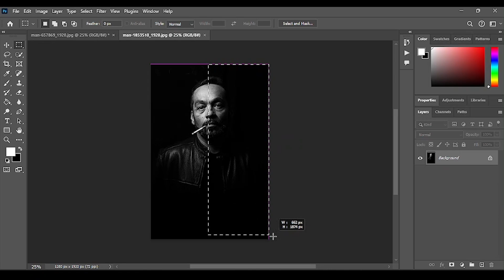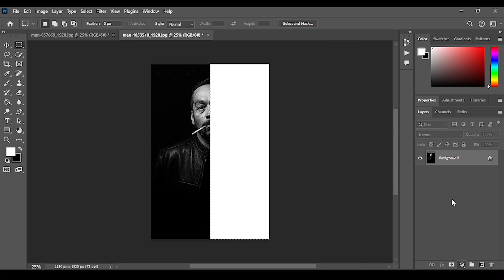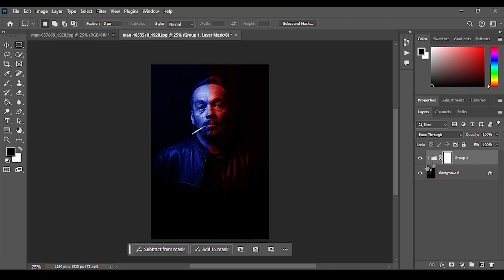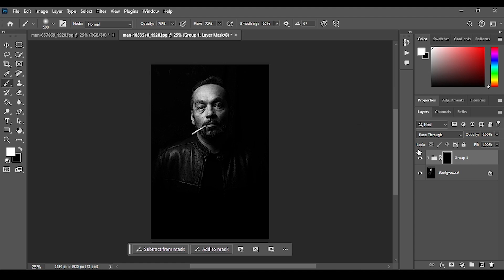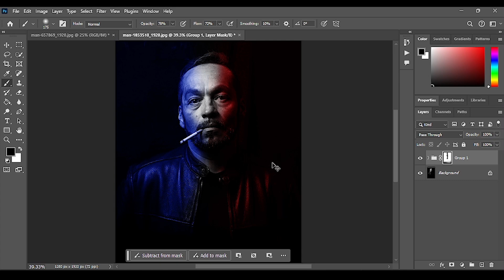DUAL Lighting : 1-Minute Photoshop Magic...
Blink, and you’ll miss it! Discover the secret behind stunning dual lighting. ✨🎥
Watch us create dual lighting like lightning. ⏱️🔥